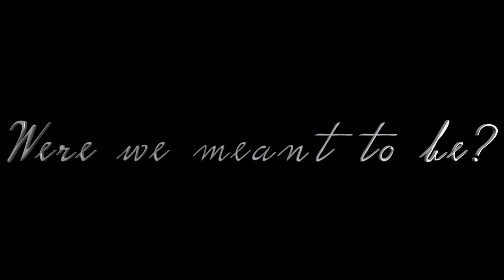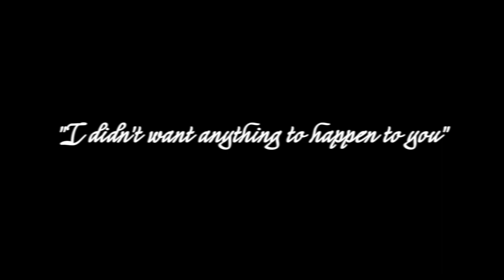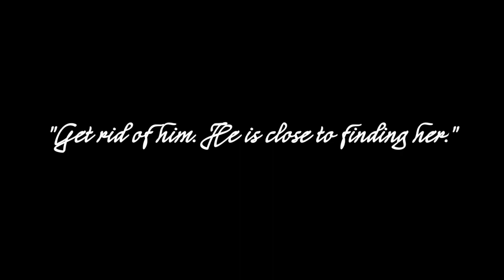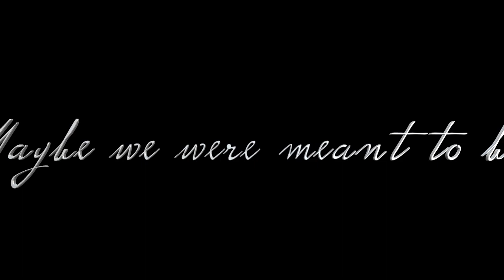Jae Won & Kyung Mi (Yoon Sanha & Kim So Hyun) // My Romeo KDrama Trailer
Hi everyone this is Luisa!

I made a new trailer for My Romeo, this time it is the main couple Seung Jae Won and Park Kyung Mi. Their relationship goes through a lot in the story and you'll see it here first before I upload the next chapter. I hope you enjoy it!

Cast-
Yoon Sanha - Seung Jae Won
Kim So Hyun - Park Kyung Mi
Jang Dong Woo - Ji Myung Dae

Song-
My Love - Baekhyun

The thumbnail was made by Jay, isn't it so pretty?
Credits for thumbnail -
Textures: fallaciousimage, lyotta (deviantArt)

Jae Won's POV

Were we really meant to be? A girl like you and a guy like me are too different to fall in love. Though it happened. At first it seemed like it was too unbearable to be with you. I couldn't understand why you were acting like a spoiled brat, but soon came to realize that you were different. Your attitude was like a shield to protect you from all the harm in the world. When you told me the truth I didn't know what to think, but I swore that I would protect you. Now I am at a loss for words. Did I fail? When will you come back to my side? Or would you go back to him instead?